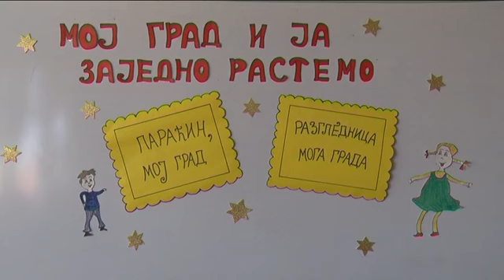19 09 radionica u OS Djura Jaksic